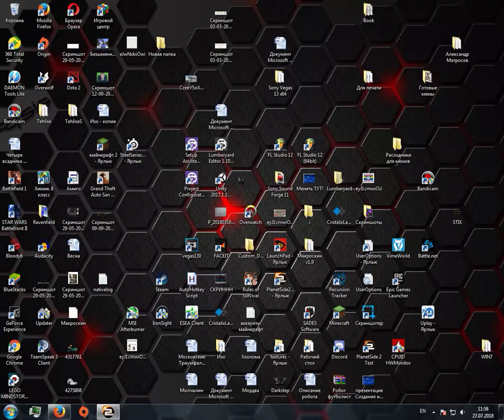I got kicked for farming this guy